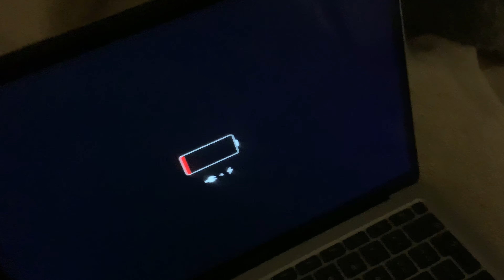how to plug in your pc and not blow up the house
trust me it works i have experience blowing up my street i was young and have now grown